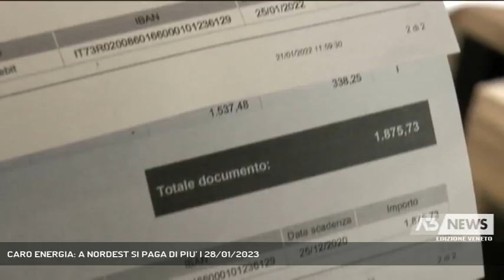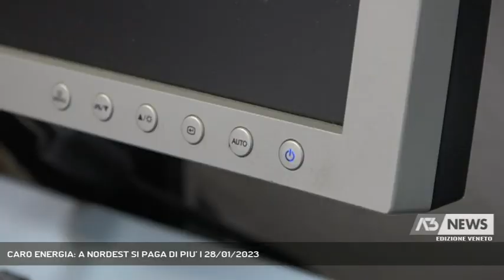CARO ENERGIA: A NORDEST SI PAGA DI PIU’ | 28/01/2023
A3 NEWS Veneto 28/01/2023 - MESTRE - Caro energia. A nordest si pagano le bollette più care di luce e gas con aumenti del 118%. Lo rivela l’ufficio studi della Cgia di Mestre.  || Se le spese per l'energia elettrica sono dunque aumentate del 109,5%, provocando un extracosto pari a 58,9 miliardi, quelle del metano sono cresciute del 126,4%. La stangata ha colpito più le imprese, che hanno pagato 61,4 miliardi in più, che le famiglie che hanno pagato 30 miliardi in più. Secondo quanto rileva la Cgia di Mestre, il Nordest è l'area più interessata dagli aumenti. Le più penalizzate sono quelle con maggiori attività economiche, come Lombardia, Emilia e Veneto. A seguito dei rincari dei prodotti energetici non tutti ci hanno rimesso: molte aziende nel 2022 hanno registrato un aumento dei ricavi spaventoso. - Intervistati PAOLO ZABEO (UFFICIO STUDI CGIA MESTRE) (Servizio di Ilaria Marchiori) - Segui Antenna Tre anche sul digitale terrestre! Visita il sito